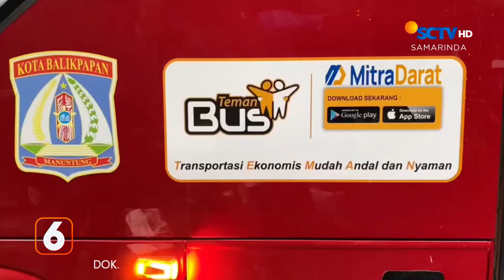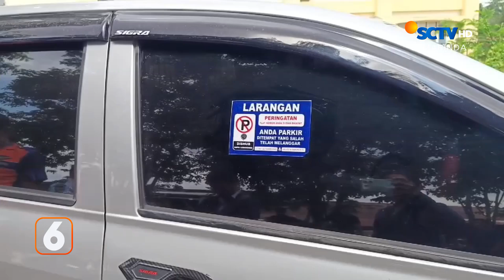BERITA KALTIM SEGMEN 1 (2024 07 18)